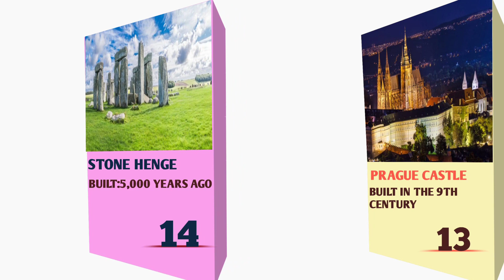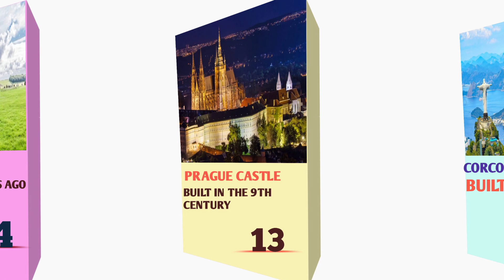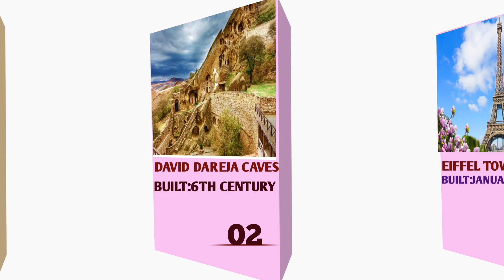Beautiful Places That Are Worth Visiting in 2023 | Top 20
Here are the top 20 most beautiful places in the world you should visit in 2023. many people knows about the famous places but in this video we tried to list those places that are not very common in people. if you're planning to visit world this year , don't forget to visit these beautiful places.
Beautiful
Hindi vlog
Tour
Tourism
Tourist
Vlogging
Vlogs
canada tourist visa
canada visa
canada visa 2023
cinematic hindi vlog
daily vlogs
family vlogs
funny vlogs
indian vlogger
music tourist
tiny house tour
tour completo
tour pela casa
tourism
tourist music
tourist visa canada
van life tour
van tour
van tour van life
vanlife tour
visitor visa canada
Beautiful places
most beautiful places on earth
tourist places

Watch out Famous Footballers and their Favorite Dishes